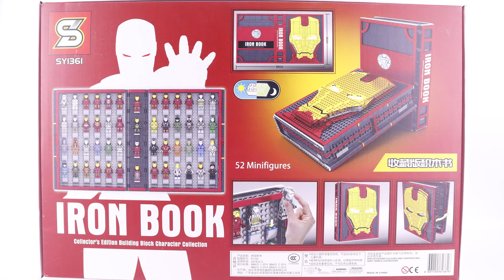Unoffical LEGO IRON MAN BOOK Minifigures set SY1361 Unofficial lego lego videos